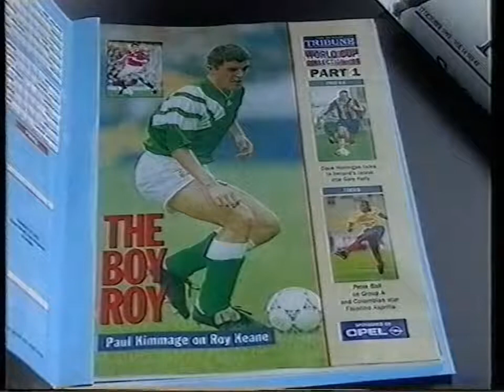"Julian on Friday" clip with Julian Simmons, adverts, and continuity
UTV (ITV) 29th April 1994 (before "Time After Time")
Trailer for "TV Violence- Will it Change Your Life? with Sir David Frost" (very start missed), adverts, and family notices read by Julian Simmons.
Adverts include: The Sunday Tribune World Cup '94 supplement (with Paul Kimmage), Dale Farm sports bag promotion, trailer for "The Paper" in cinemas 6th May, and Butter Crane Centre.